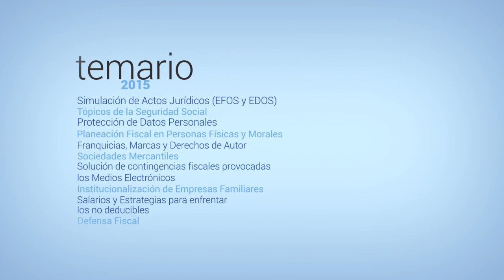Diplomado Fiscal-Empresarial (D.F. y Tlalnepantla)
Informes y Reservaciones: 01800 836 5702